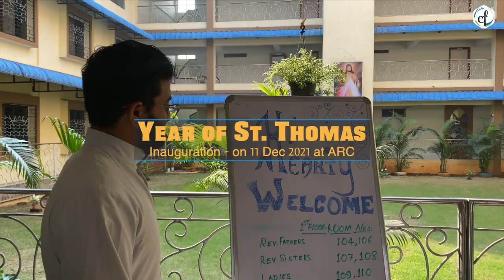Year of St. Thomas - 2022 - Eparchial Inauguration || Highlights || Catholic Focus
2022 marks the 1950th Martyrdom of the Apostle of India, St. Thomas. St. Thomas, being the patron of the Eparchy of Kalyan, the year 2022 is set apart to reflect, learn and understand on St. Thomas, his journey with Christ, his experience and missionary zeal for Christ and his journeys to India, especially to North India.